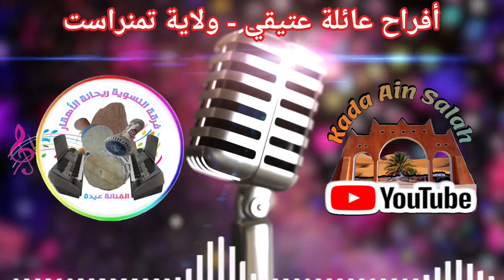أفراح عائلة عتيقي - ولاية تمنراست